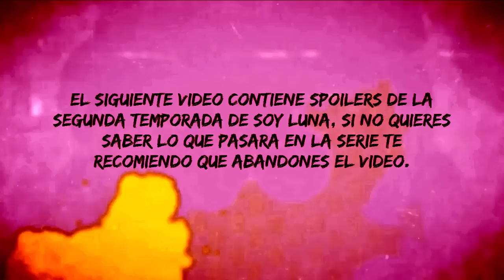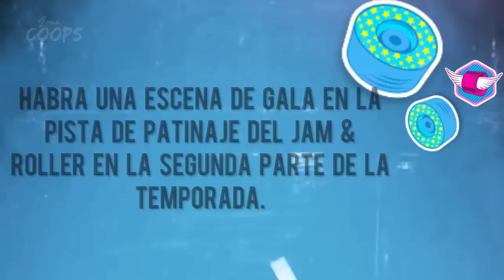SPOILERS de la SEGUNDA TEMPORADA parte 2 (2017) - SOY LUNA